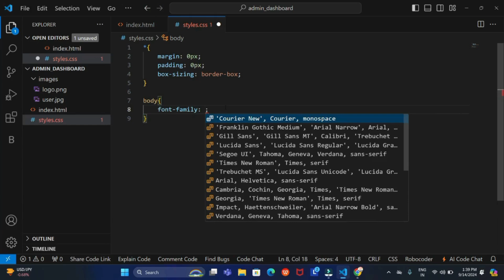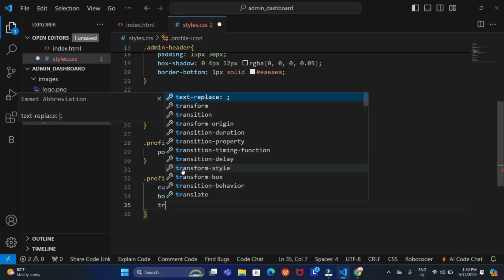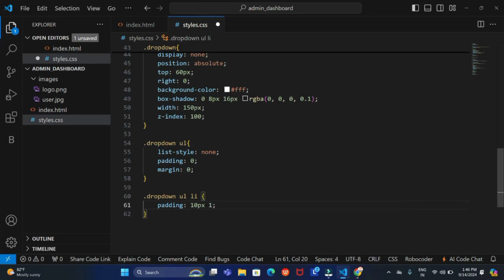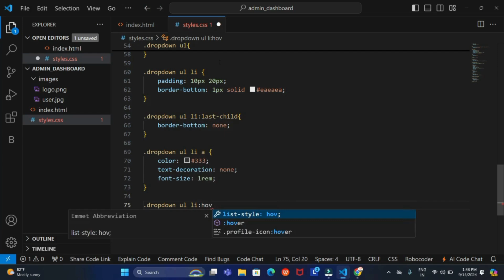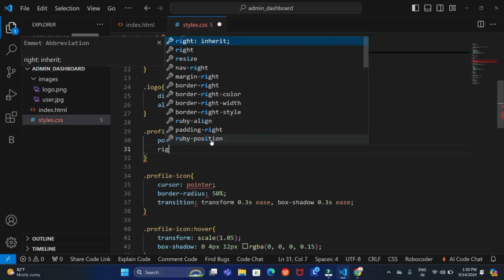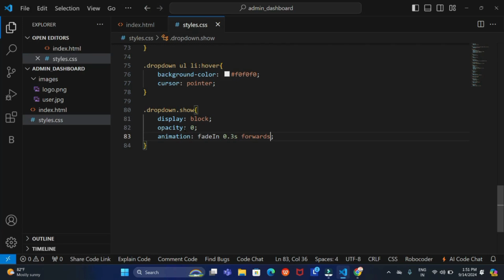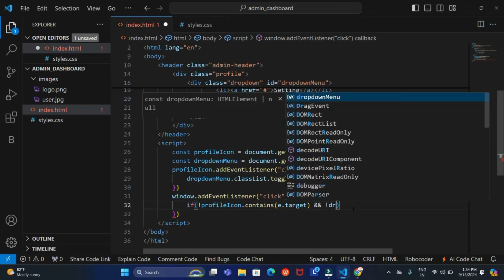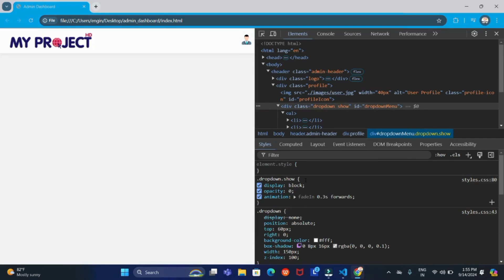How to create responsive admin dashboard using html css javascript - Part 1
How to create responsive admin dashboard using HTML CSS Javascript

1. Responsive Admin Dashboard using HTML CSS & Javascript
2. responsive admin panel in html css & javascript
3. responsive admin dashboard template html and css
4. responsive admin dashboard
5. admin panel in html css
6. admin panel template
7. admin dashboard template
8. admin dashboard design
9. admin dashboard design html css
10. admin dashboard development
11. admin panel design
12. responsive menu bar in html and css
13. responsive header html css
14. responsive header using html and css
15. responsive header with logo and menu html css
16. responsive website using html and css
17. responsive sidebar menu html css
18. responsive sidebar in html and css
19. responsive sidebar using html and css
20. sidebar dropdown menu html css
21. how to create drawer navigation